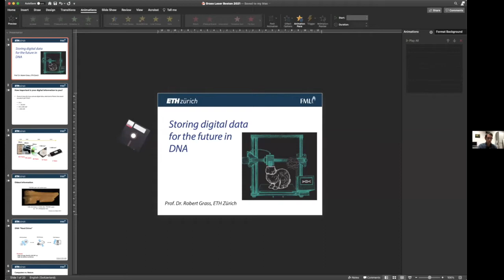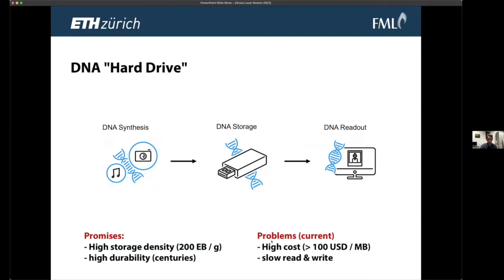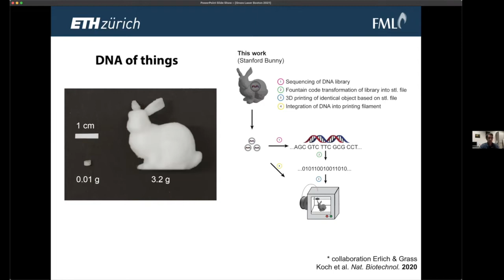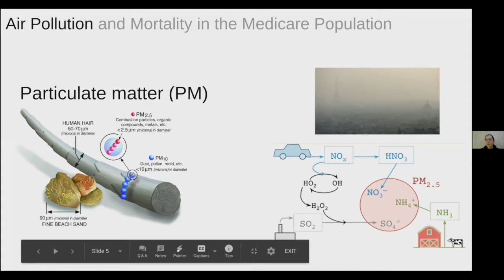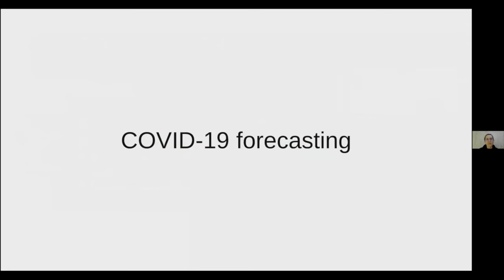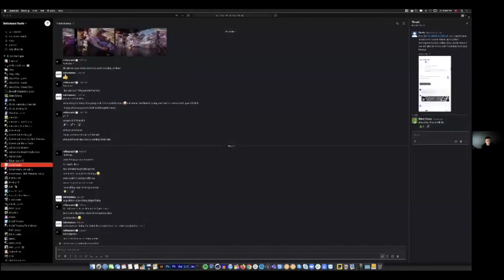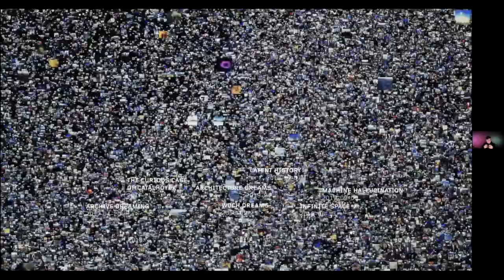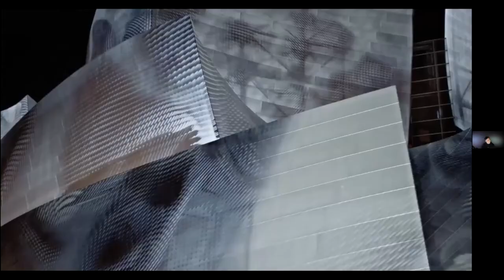LASER Boston - Future_Data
The first LASER of 2021 explores the relationship between humans, DNA, and data, featuring media artist and TED speaker Refik Anadol in conversation with Dr. Robert Grass from ETH Zurich, and  Christine Choirat from Harvard and the Swiss Data Science Center.

LASER Boston is co-organized by swissnex Boston and SciArt Initiative. LASER is a program of Leonardo/the International Society for the Arts, Sciences, and Technology. LASER Boston meets four times per year, featuring local and visiting artists, scientists, technologists, and creative professionals.